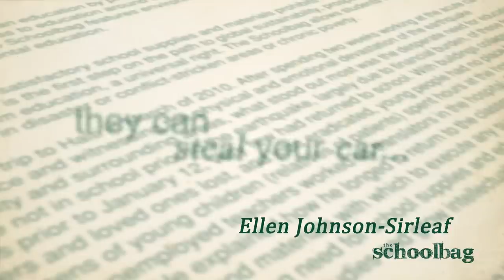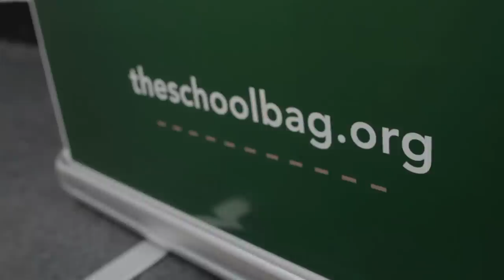The Schoolbag - Timor Leste Launch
The official launch of The Schoolbag's Timor Leste campaign. Held at the Griffith University South Bank Campus in May 2012.